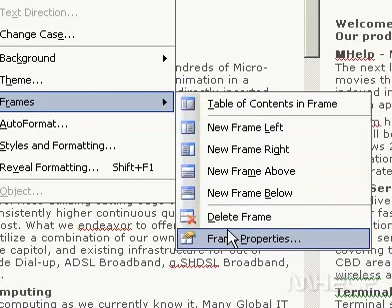Microsoft Office Word 2003 Name a Web frame